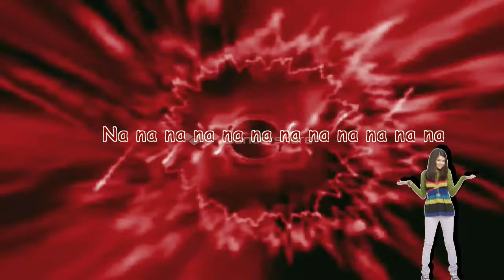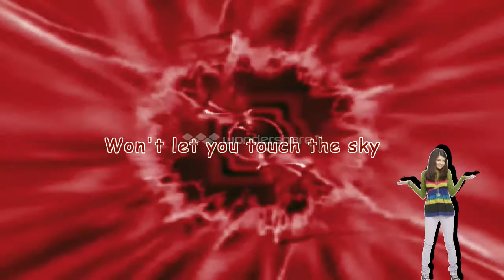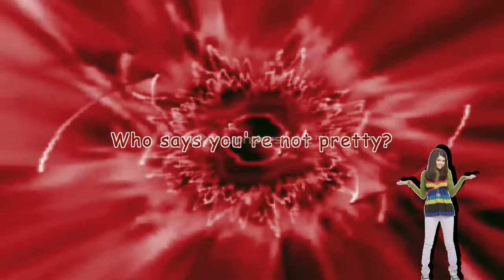Selena Gomez- Who Says [+Lyrics]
This is just for homework and will probably be deleted once I have presented this to my class. ;)

...damn it. it is 'Told me I wasn't good enough' not whatever it was I said. xD
Software: Wondershare
Song: Selena Gomez- Who Says
Time Taken: 2-4 hours